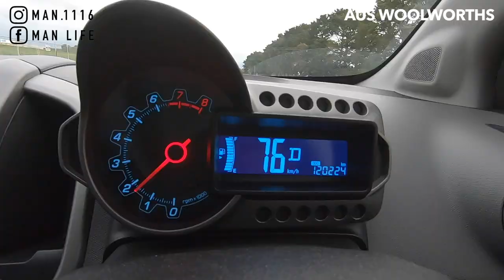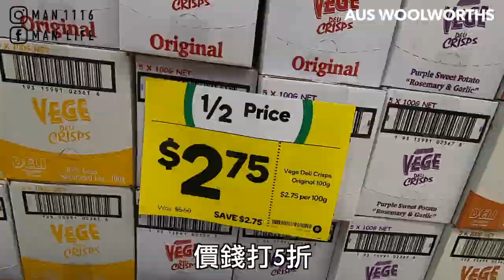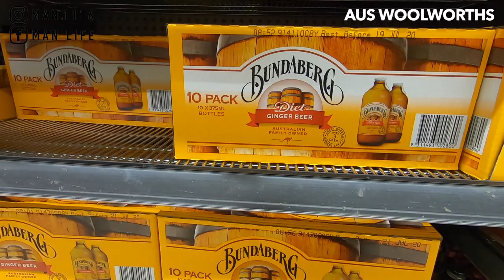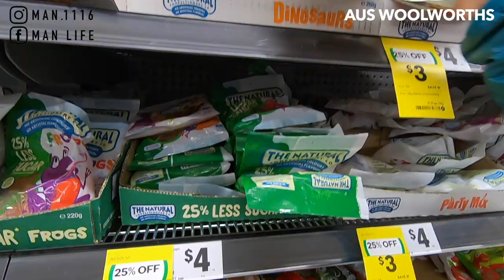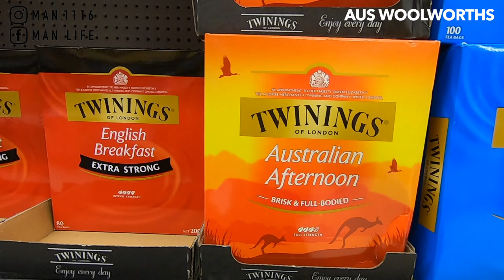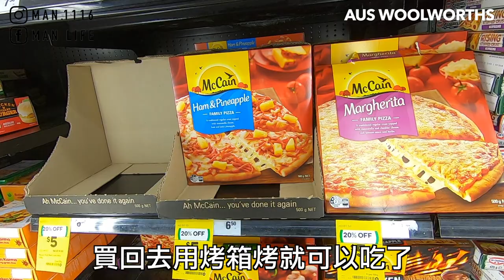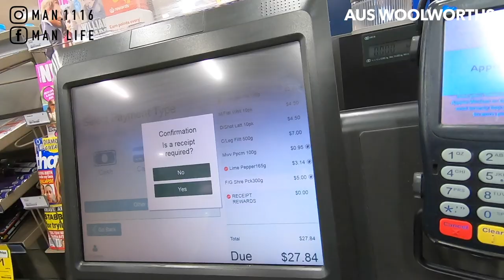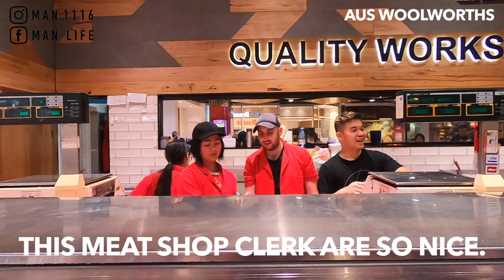【大公開】帶你逛澳洲超市Woolworths必買商品 ｜竟然可以自己結帳｜Australia supermarkets wws ｜澳洲打工度假2019《阿滿生活｜澳洲#71》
【懶人包】
【影片清單】

【阿滿Man蝦皮】

【拍攝工具】

【剪輯工具】

MacBook Pro：
▸Final Cut Pro X
▸Photoshop CC
▸Keynote
【聯絡阿滿】

【音樂背景】